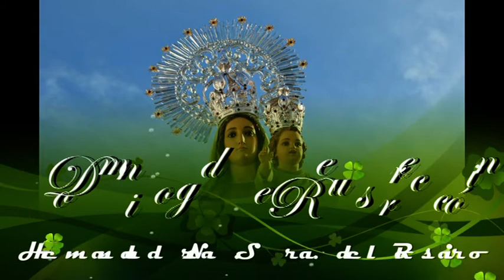EL PROVENCIO DOMINGO DE RESURRECCION 2017